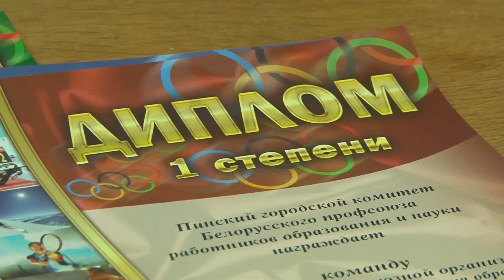Педагоги Пинска сразились за шахматной доской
Шах и мат! Работники образовательных учреждений города Пинска разыграли шахматную корону в зачёт ежегодной Спартакиады членов отраслевого профсоюза. Первенство прошло в городском шахматном клубе имени Бориса Васильевича Костина, где коллеги на какое-то время превратились в соперников. Кто оказался лучшим в индивидуальном и командном зачётах, знает наша съёмочная группа.